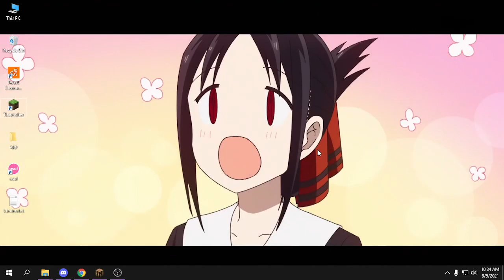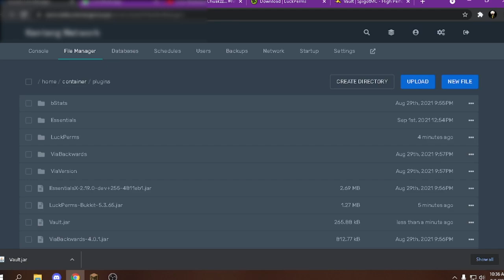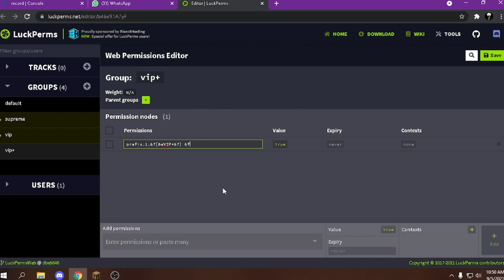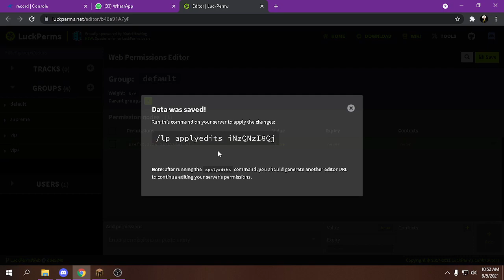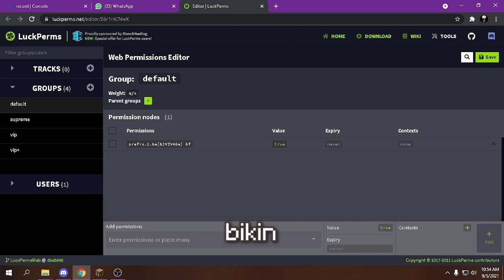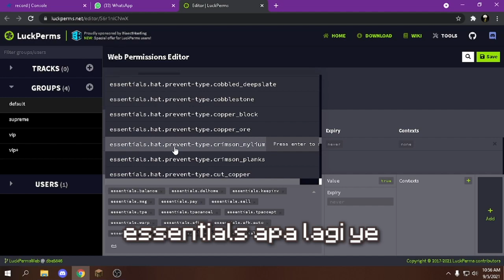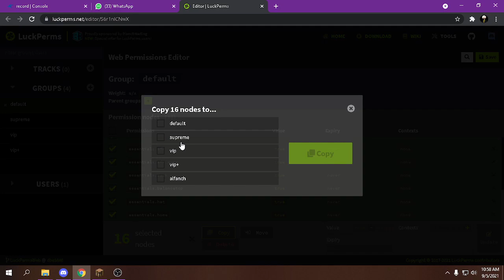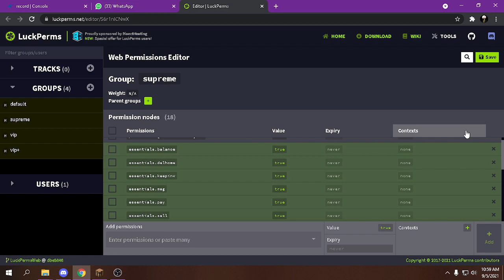cara atur RANK dan PERMISSION yang keren dan mudah :3 - Tuper#54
cara atur Permission dan RANK mudah dan keren :3 . disini aku akan menjelakan gimana caranya kalian membuat RANK dan cara mengatur PERMISSION . mudah aja kok asal kalian nonton sampai habis awikwok.

Kentang Network
IP : kentangnetwork